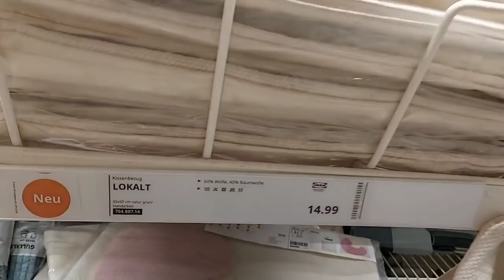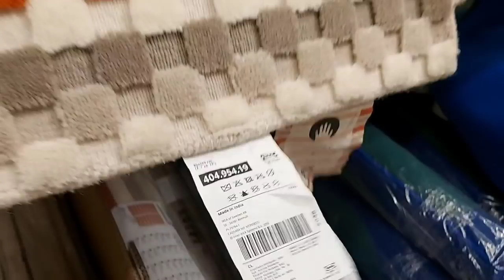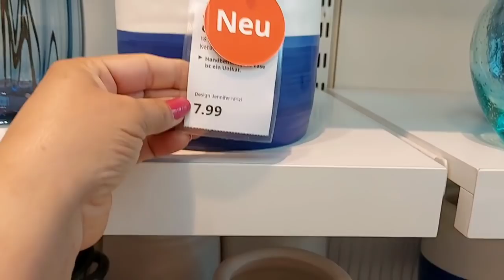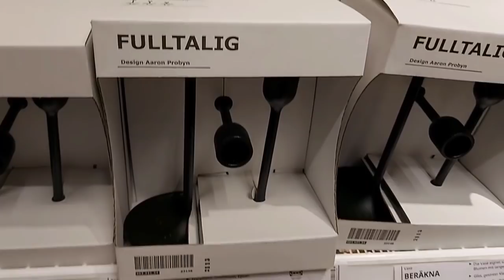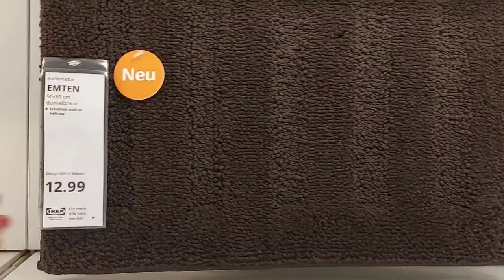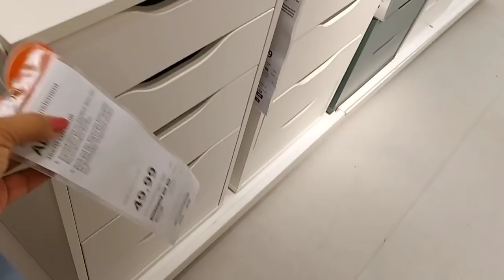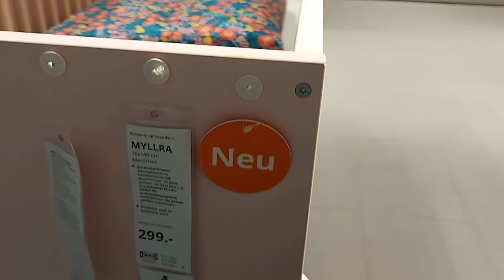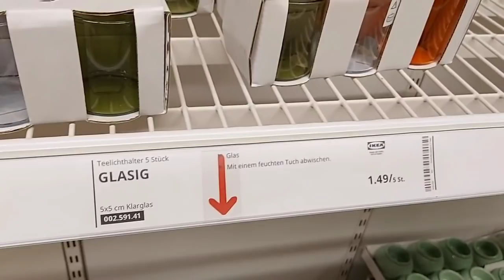IKEA SHOP WITH ME SUMMER 2021 | NEW PRODUCTS + DECOR